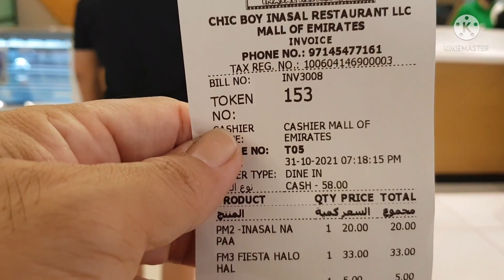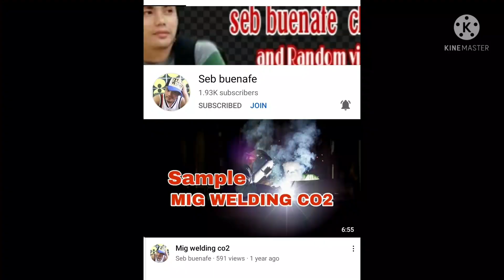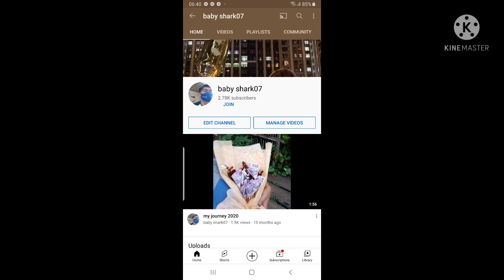CHICKBOY INASAL MOE LETS EAT DINNER chickboy inasal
CHICKBOY INASAL MOE our dinner and new outlet here in mall of the emirates

FOR ORDER
DUBAI UAE